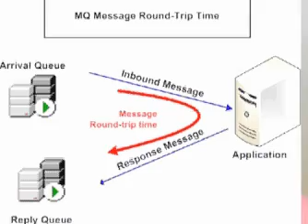Load Test MQ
"As specialists in testing IBM WebSphere MQ messaging systems, weve developed the unique Mentora MQ Accelerator to shorten the time-to-first-test and eliminate script maintenance overhead.

What is Mentora MQ Accelerator?
• A LoadRunner add-on
• A set of configurable LoadRunner MQ scripts
• Utilities for installation, configuration and execution